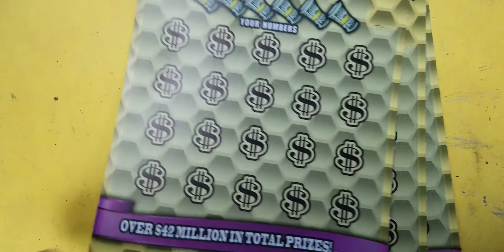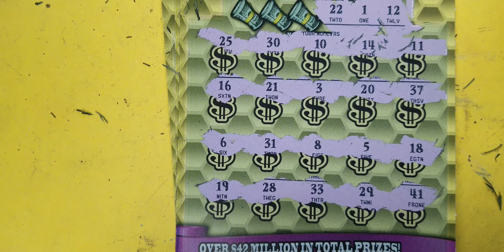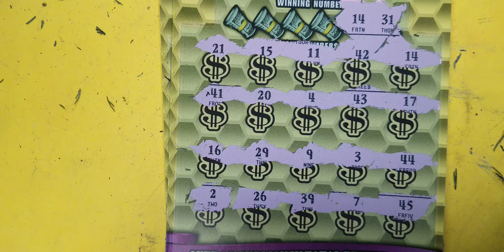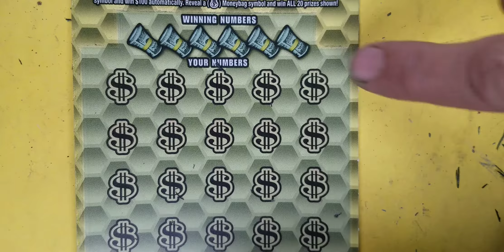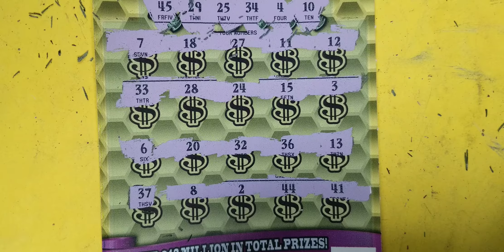$500,000 Taxes Paid Winner!! Ohio Lottery!!